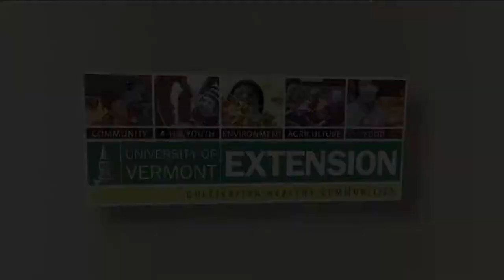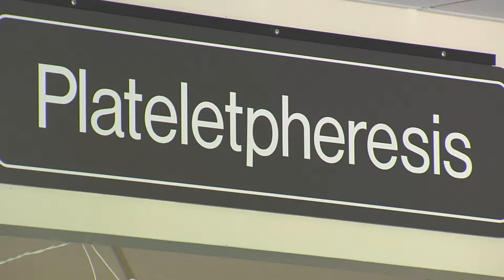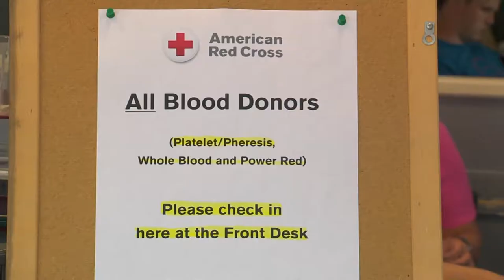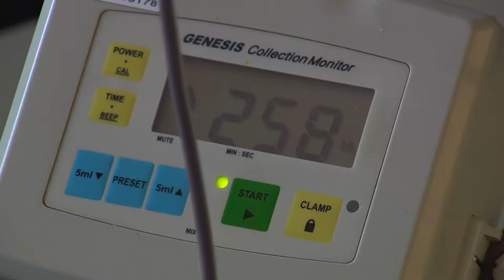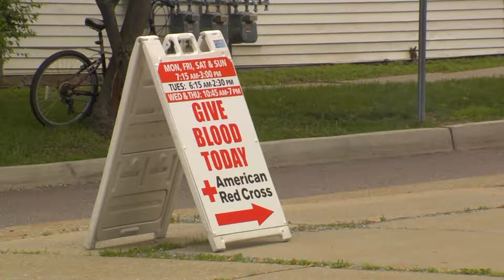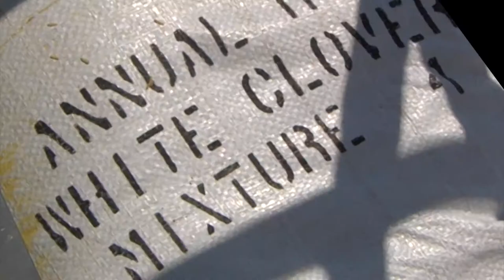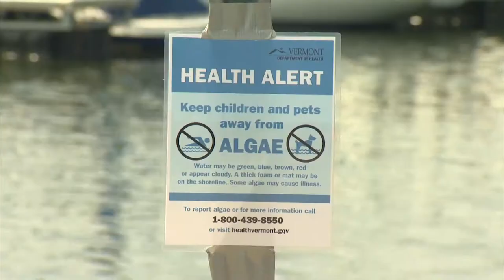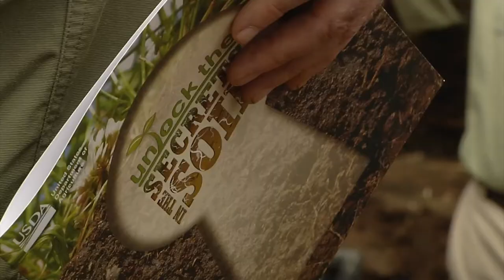6/20/17 Simple Thing, Big Difference: Donate Blood & The Hi-Boy Tractor